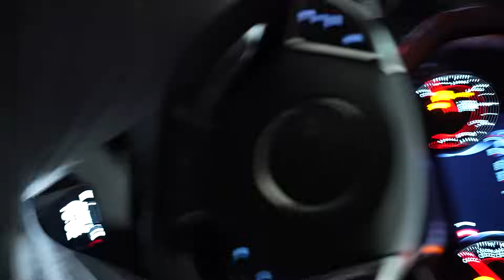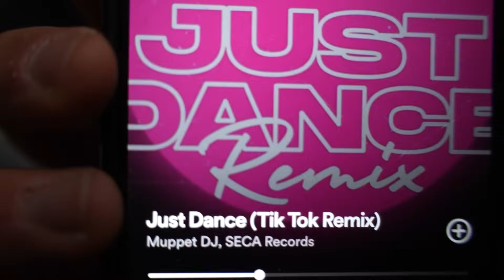My first youtube video EP:1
Happy Holidays!!

TBH i don't know what to put here lol.

YoungLa: code DOM
Helimix: code DOM